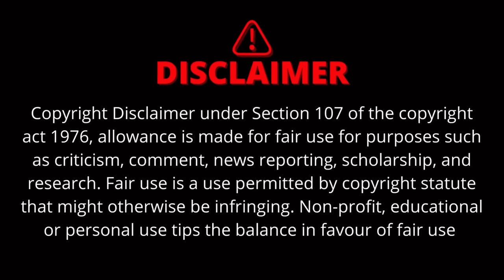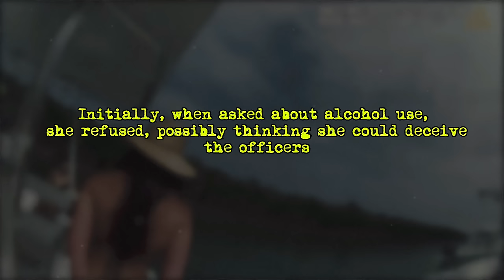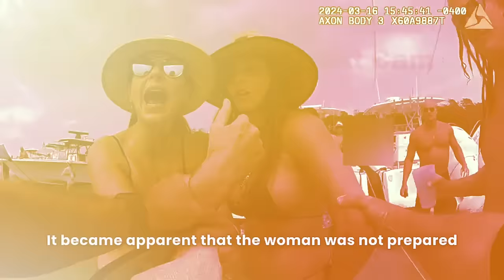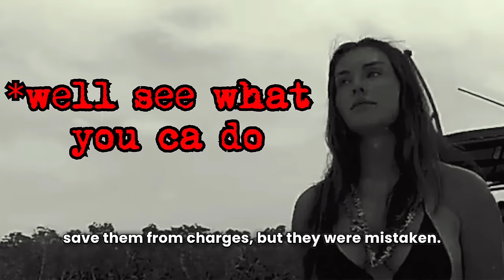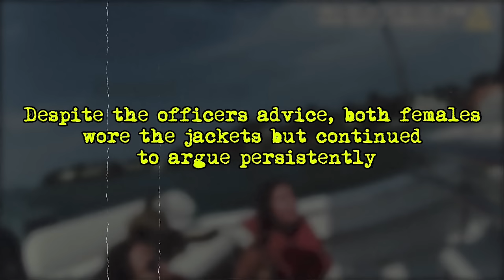The Most Entitled Woman In Bikini Is Convinced That Laws Don’t Apply to Her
On March 16, 2023, during a marine patrol, a Martin County Sheriff's officer witnessed a woman providing alcohol to a minor, prompting immediate intervention due to legal and safety concerns. Upon arrival, officers found two women present, with another woman later interfering with the investigation. Despite initial denials, the women became aggressive when questioned, displaying a disregard for the law. Influenced by alcohol, their behavior led to their arrest for endangering a minor and obstructing justice. Maggie, 25, faced charges for providing alcohol to a minor and obstruction, while Jessica, 36, was charged solely with obstruction, reflecting their roles in the incident.

Video Credits and a Huge Shoutout to:

YouTube Channel: Arrest Cam (​ ​​⁠@ArrestCam  )
We extend our heartfelt thanks to Arrest Cam for generously providing this wonderful and amazing police bodycam footage to the community.